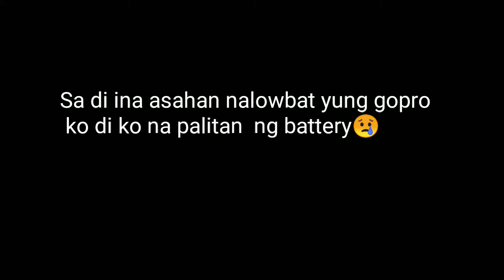Early shore casting |First vlog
Please like and subsribe to my channel mga ka anglers

Rod: Eupro twister
Reel: Daiwa mission 2000
Line: Kastking Super braid 8lbs
Leader: Siglon Flourocarbon 14lbs
Lure: Tsurinoya DW63

Special thanks to master Rob Cloma Fishing